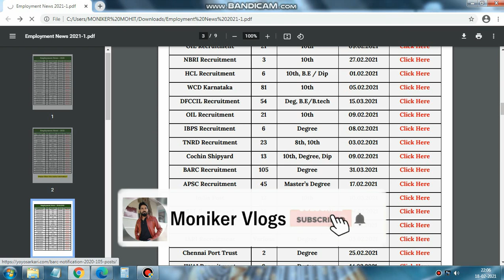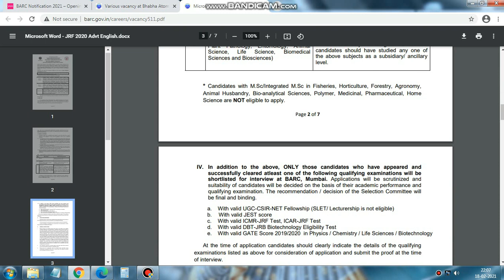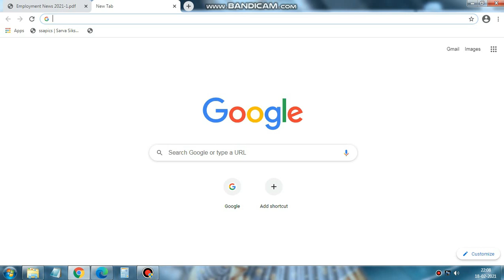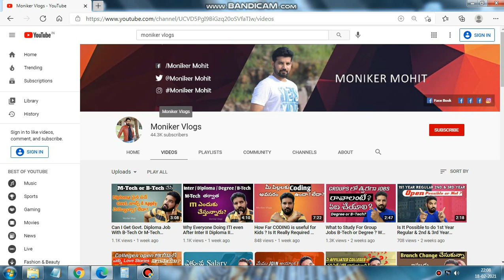Latest Employment News II latest Jobs II Latest Notifications at One Place